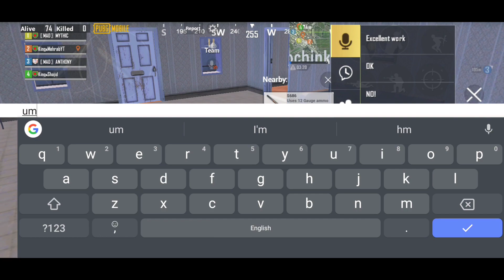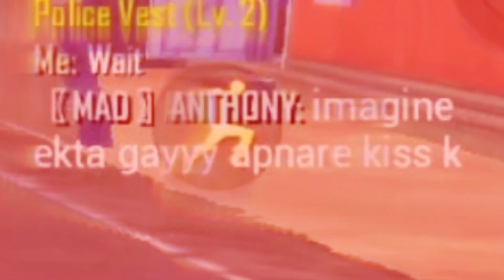ছেলে ঢুকিয়ে দেবো! | Mehrab YT